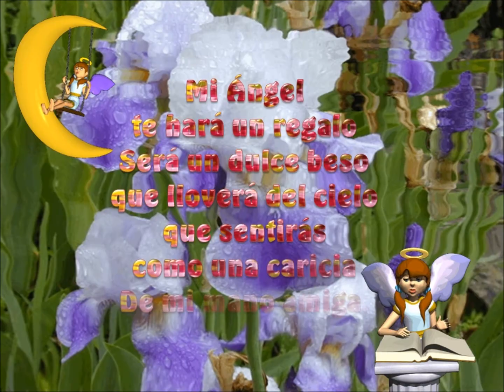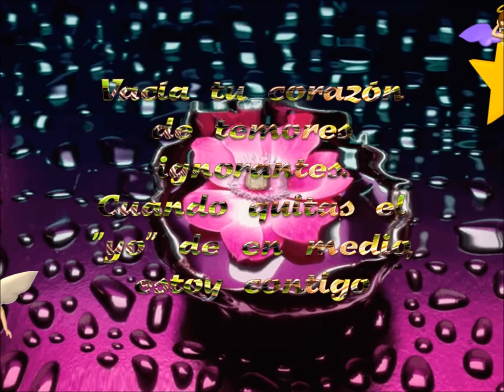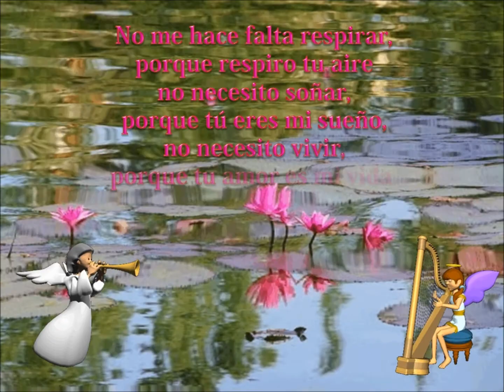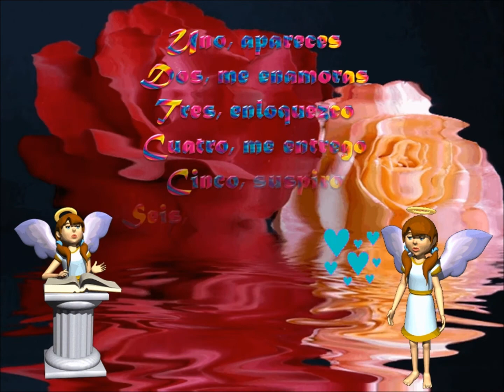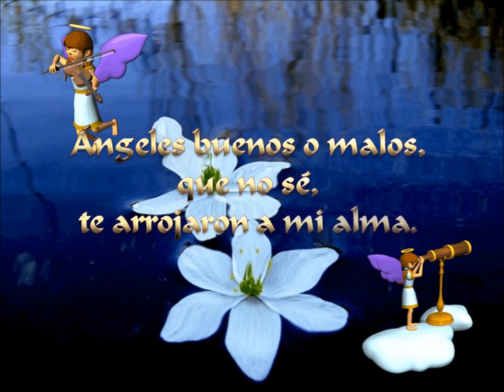Robbie Williams - Angels.wmv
Robbie Williams - Angels

Me siento y espero
Un angel contempla mi destino
Y ellos saben los sitios adonde vamos
Cuando estamos grises y viejos
Porque me han dicho
Que la salvacion llega cuando despliegan sus alas
Por eso cuando me tiro en la cama
Le doy vueltas en mi cabeza
Y siento que que el amor esta muerto
Porque estoy amando a un angel
Y a pesar de todo ella me ofrece su proteccion,
Un monton de amor y afecto.
No importa si estoy bien o mal
Ni debajo de la cascada
Donde quiera que pase
Se que no se me rompera la vida
Porque cuando la llame ella no me abandonara.
Estoy amando a un angel
Cuando me siento debil
Y mi dolor camina por una calle de un solo sentido
Yo miro hacia arriba
Y se que siempre estare bendecido con amor
Y a medida que el sentimiento crece
Ella se mete mas en mis huesos
O debajo de una cascada, donde quiera que ocurra